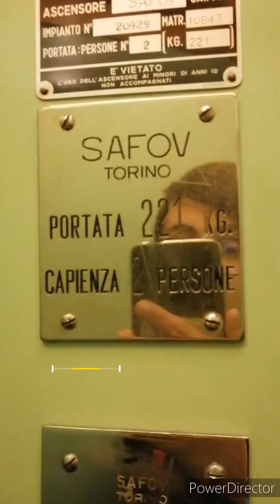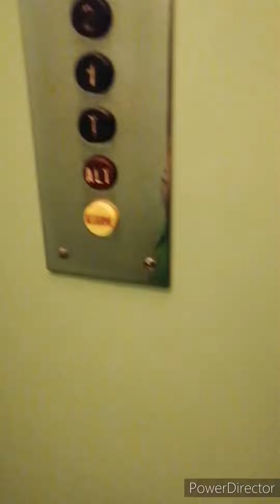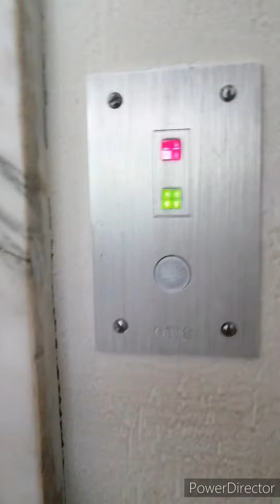1950s/60s SAFOV elevator - Via Michele Marras 19, Genova, Italy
This is an elevator located in a small building. In is completely original except the ground floor button. It is very small, it carries only 2 people!